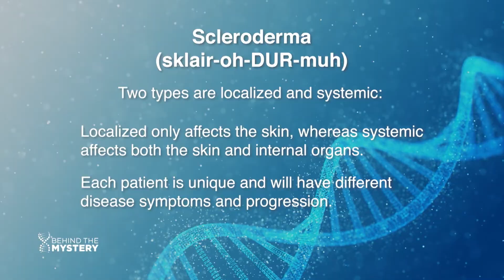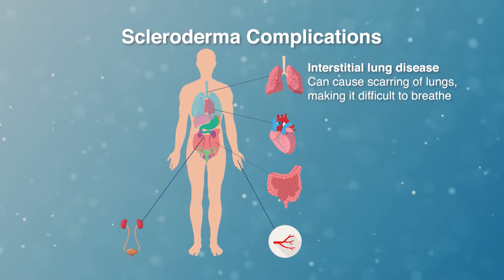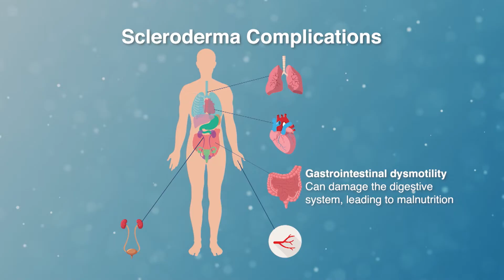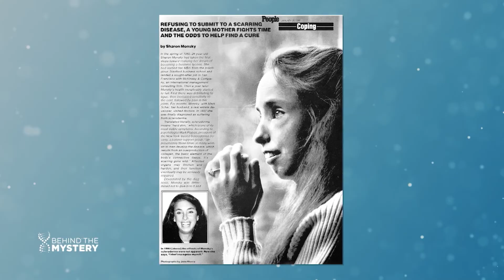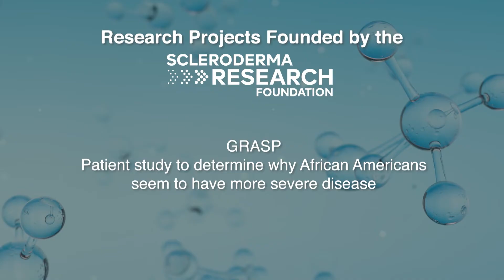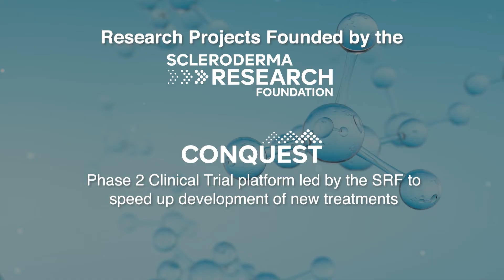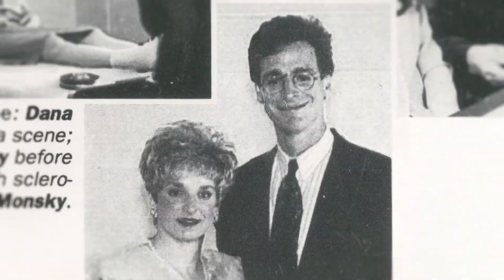Behind The Mystery of Scleroderma: A Rare & Sometimes Deadly Autoimmune Disorder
Scleroderma is a rare autoimmune disorder involving many systems in the body. It causes inflammation that leads to the hardening and tightening of the skin and connective tissues. In the most serious cases, there can be damage to the heart, lungs, and digestive system — sometimes with lethal consequences.

In 1987, scleroderma patient Sharon Monsky founded the Scleroderma Research Foundation (SRF) with the purpose of finding a cure. Although she passed away from disease complications in 2002, her mission lives on today. We spoke with founding SRF Board Member Susan Feniger about her friendship with Sharon and how the SRF continues to drive research forward.

We also sat down with Melissa, a scleroderma patient who shared how her diagnosis has impacted her life, and Dr. Lorinda Chung of the Stanford University School of Medicine to understand the many forms of the disease.

Thanks in large part to the SRF and its generous donors, research is progressing faster than ever before, bringing us closer to a cure.

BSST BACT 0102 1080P